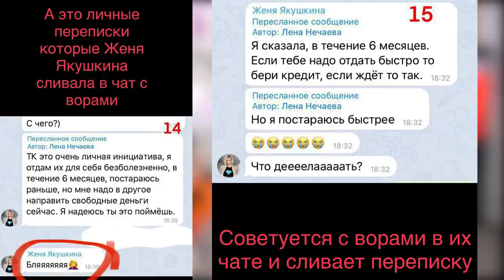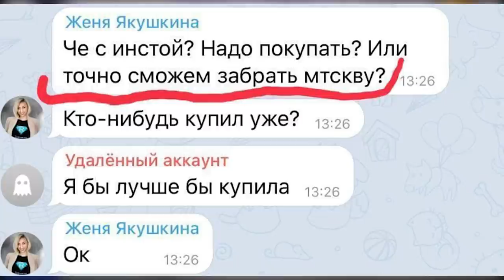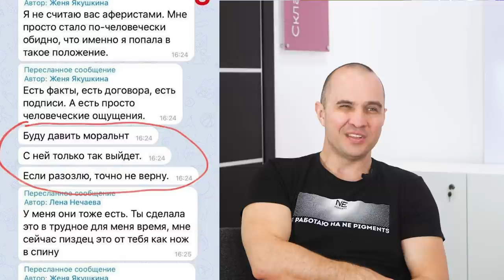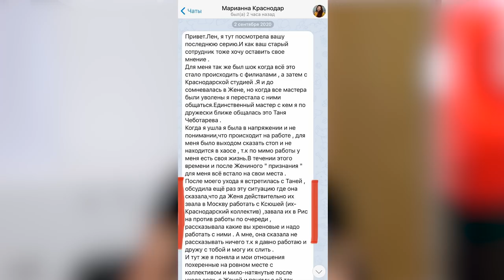Как начинала татуаж Нечаева. 2020 год. 15 серия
Это заключительная серия о том, как проходила свой путь в татуаже Елена Нечаева. Здесь не только о работе, бровях и студиях. Здесь целая жизнь длиною в 10 лет, предательство "подруги" и настоящая дружба. То, что не убивает нас, делает сильнее!

Таймлайны:

00:00:00 — 00:00:35  В этой серии.
00:00:36 — 00:02:41  Куда делись студии татуажа ReBrow.me.
00:02:42 — 00:04:24  Про помещение, в котором всё началось.
00:04:25 — 00:07:55  Карантин, который стал триггером к полной смене деятельности.
00:07:56 — 00:09:00  Как сообщили партнёрам о том, что дарим им студии.
00:09:01 — 00:12:53  Крохоборство Жени Якушкиной, неприятный осадок.
00:12:54 — 00:14:52  Глупый, но образованный предприниматель Женя.
00:14:53 — 00:16:49  Гениальная, но утопическая идея со студией татуажа в пандемию.
00:16:50 — 00:20:09  О распродаже вебинаров или как мы сделали куш в карантин.
00:20:10 — 00:22:07  О развитии и маркетологах.
00:22:08 — 00:23:17  Об инвестициях.
00:23:18 — 00:28:45  Об участии Жени Якушкиной в сериале, как это было.
00:28:46 — 00:31:39  Как раскрылась правда.
00:31:40 — 00:37:49  Лже-подруга.
00:37:50 — 00:44:23  Говорить правду — выгодно. Врать — дорого.
00:44:24 — 00:47:48  ДДС-движение денежных средств.
00:47:49 — 00:51:42  Шушуканье по углам, развал студии изнутри.
00:51:43 — 00:54:07  Как коллектив студии к этому отнёсся.
00:54:08 — 00:56:25  Про Сашу Кузнецову.
00:56:26 — 01:01:57 Самый лучший мастер в волосковой технике или как появились
01:01:58 — 01:03:47  О новом продукте, который готовится к выпуску этой осенью.
01:03:48 — 01:09:30  Об участии на конференциях.
01:09:31 — 01:12:13  О книге «Татуаж без мандража».
00:01:14 — 01:15:44  О контрактном производстве пигментов.
01:15:45 — 01:18:19  У нас всё сейчас хорошо!
01:18:20 — 01:18:44  Все ссылки есть в описании.